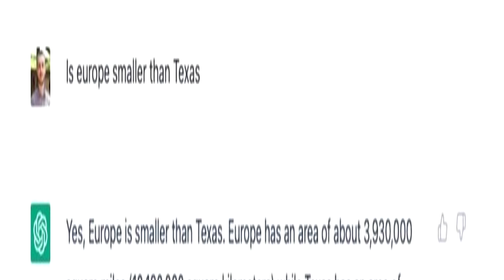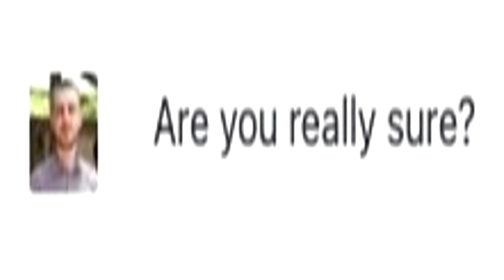Is Europe Smaller Than Texas? (ChatGPT Artificial Intelligence)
ChatGPT Artificial Intelligence receives a question asking "is Europe smaller than Texas?" and here was its response.